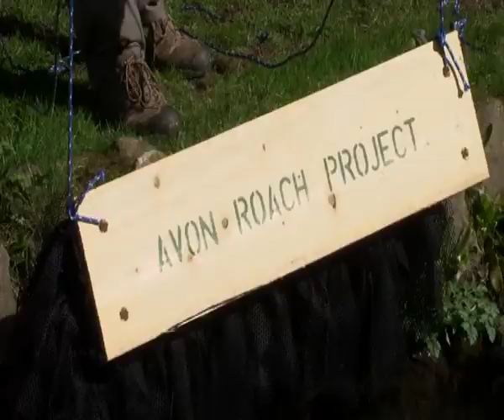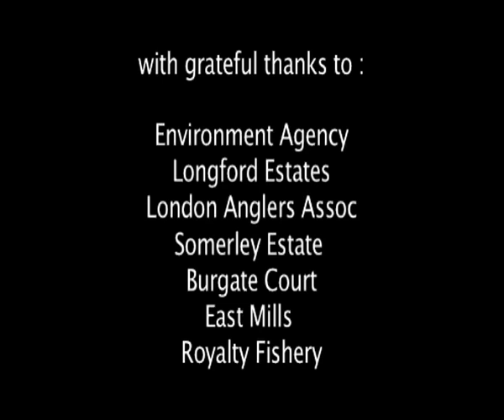The Avon Roach Project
Avon roach populations are in desperate trouble and this project's mission is to reverse their fortunes by raising thousands of youngsters for restocking into protected habitat.